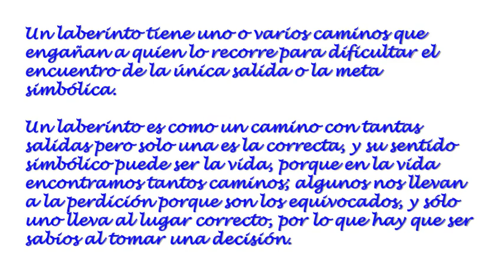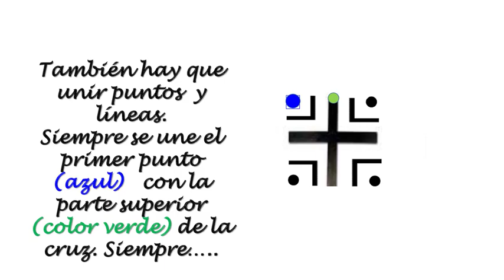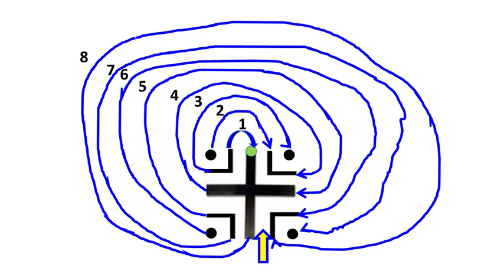Increíble y misterioso. Cómo construir laberintos para Meditación y Paz mental.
Método fácil y divertido para la construcción  de Laberintos.

 Lugar formado por calles y encrucijadas  complejas para confundir a quien se adentre en él . Para la meditación, relajación y como expresión artística.